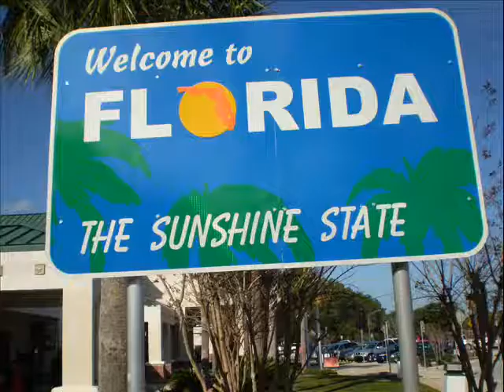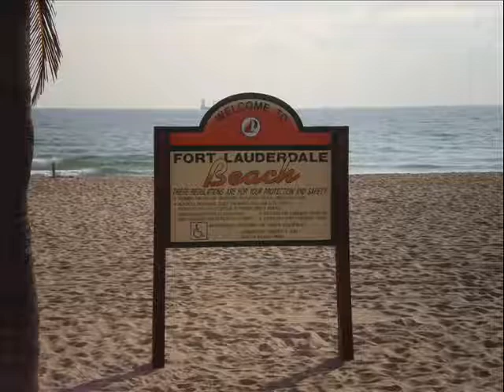Florida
Photos I took in various location is the State of Florida in January 2009. Locations include, St. Augustine, Daytona Beach, Palm Beach, and Fort Lauderdale.